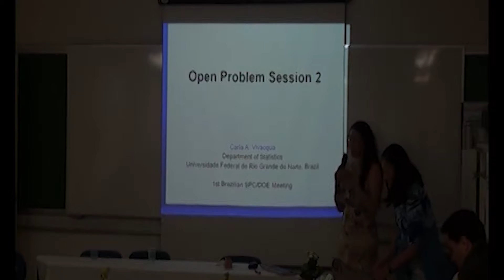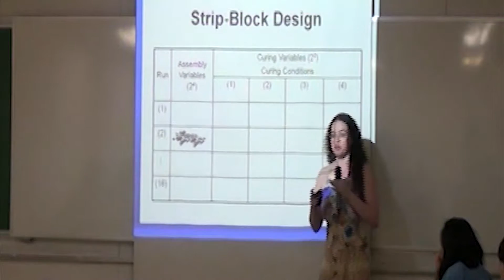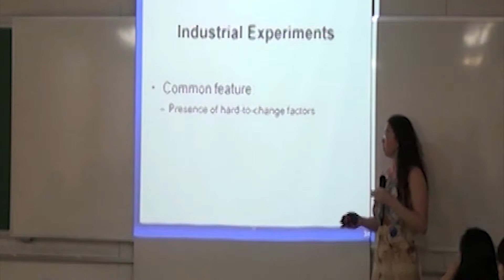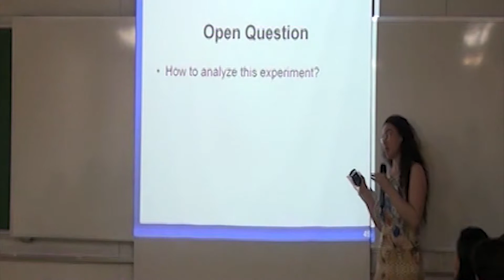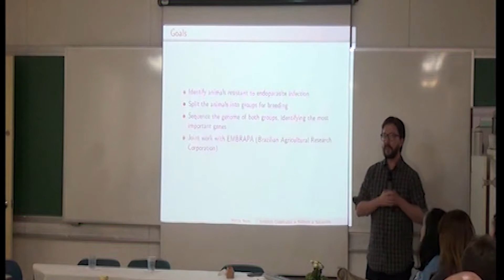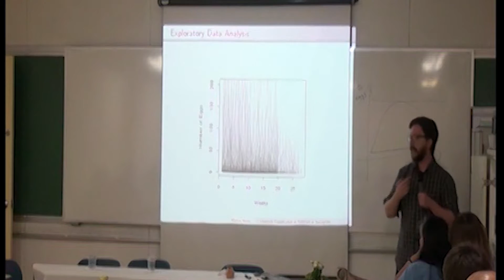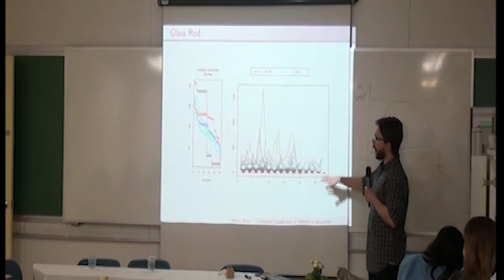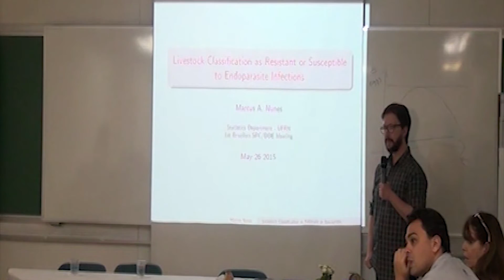6 - Open Problem II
Livestock Classification as Resistent or Susceptible to Endoparasite Infections

Speaker: Marcus Alexandre Nunes (UFRN)

26/05/2015